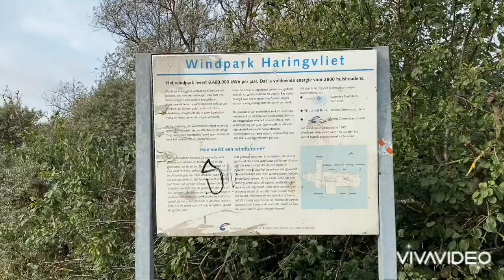24.10.2020 Парк ветряных мельниц.Нидерланды/Windpark.Nederland # 299 (12+)